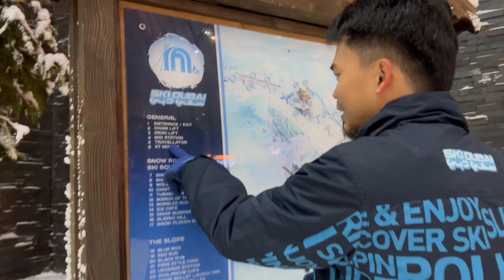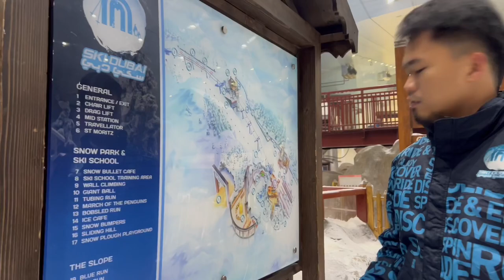Ski Dubai | Snow Park Experience 2023 | Mark Eira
Exploring the world's largest indoor ski resort located in the middle of the desert ❄️

Take a break from the heat and enjoy all sorts of snow-filled activities such as:

• Wall Climbing
• Giant Ball
• March of the Penguins
• Bobsled Run
• Sliding Hill
• Snow Plough Playground